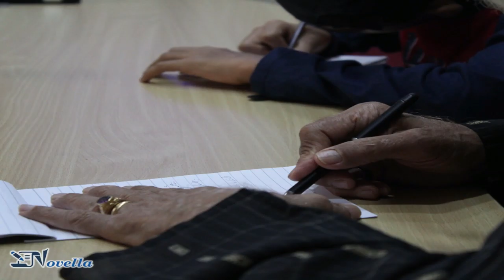The Wasp That Read by Mahir Aditya Singh - Novella Short Stories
Ever thought that a wasp could survive for over 1000 years? Ever thought a wasp could read?? Ever thought a wasp could communicate with a human?